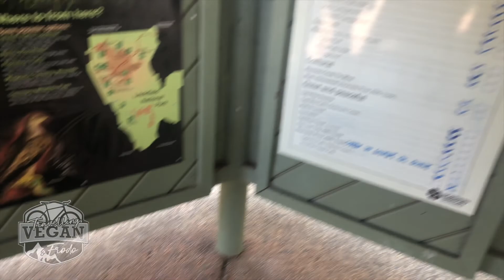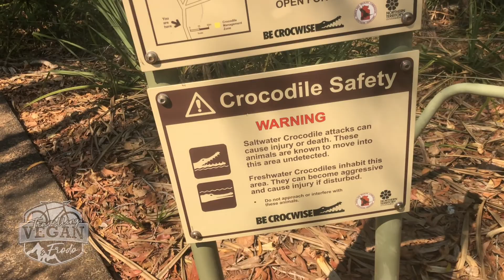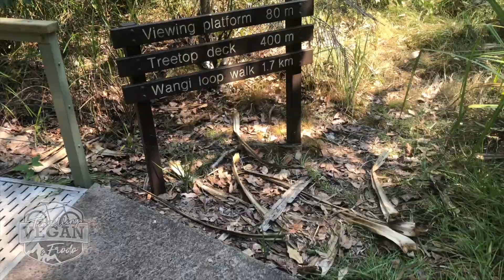Vlog Day 7 Northern Territory, Top End travel, rental tips, Waterfalls and Bushwalking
I am travelling vegan and I love going to new places, love riding my bike and love the animals. Hope you enjoyed this video and may be it inspired you to go somewhere new and try amazing vegan food.